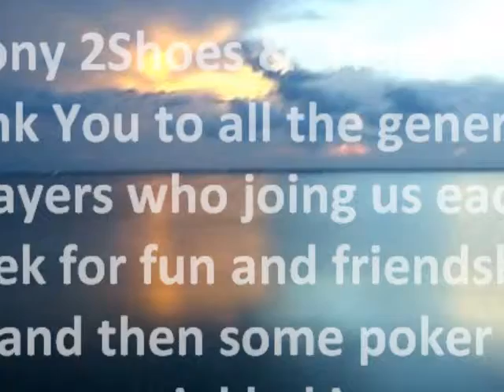July 2011 Drawing. Poker Players Purse